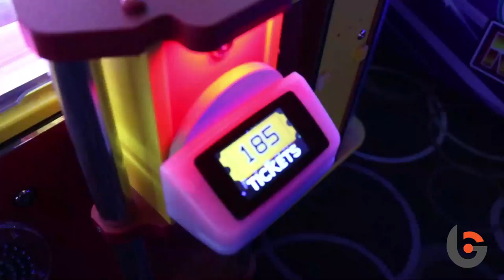BGGACamp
BGGA Camp is innovative and comprehensive with expert coaching, a proven training methodology and professional-quality facilities. Watch campers from around the world of all different abilities train and have fun at BGGA!